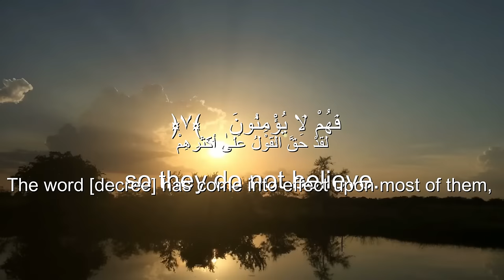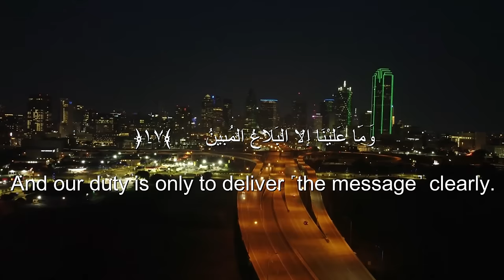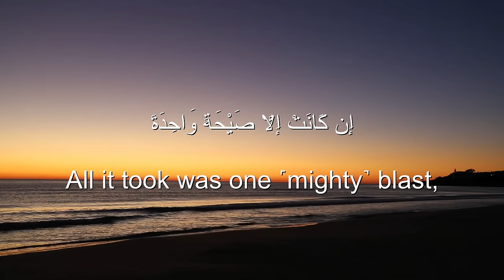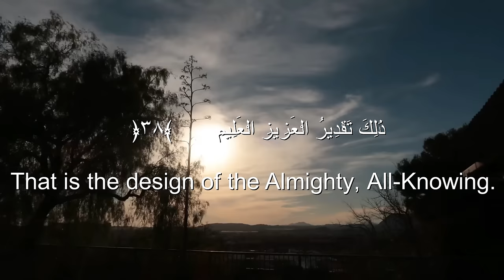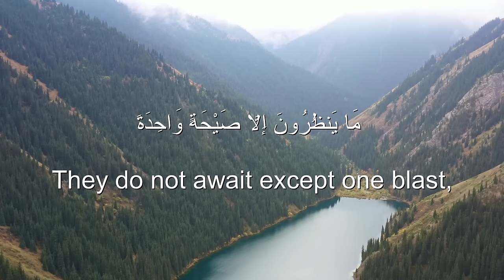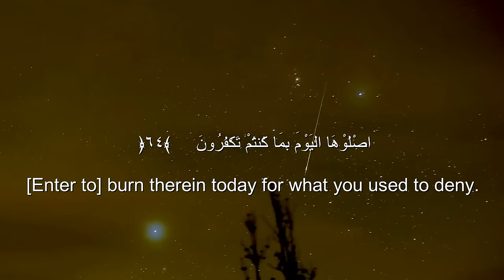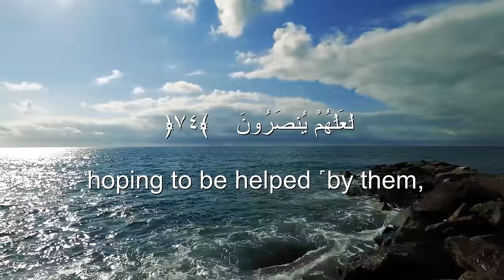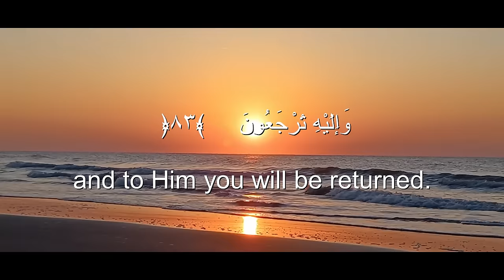Ahmad Khedr Surah Yaseen beautiful heart melting voice❤️ Soothing Quran. سورۃ یس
Ahmad Khedr beautiful recitation.

quran recitation
quran mp3
al qoran

02 ٱلْبَقَرَة .Surah Al-Baqarah

03 آلِ عِمْرَان .Surah Al-imran

04 ٱلنِّسَاء . Surah An-Nisa

05 ٱلْمَائِدَة . Surah Al-Ma'idah

06 ٱلْأَنْعَام . Surah Al- An'am

07 ٱلْأَعْرَاف. Surah Al- A`raf

08 ٱلْأَنْفَال. Surah Al-Anfal

09 ٱلتَّوْبَة. Surah At-Tawbah

10 يُونُس. Surah Yunus

11 هُود. Surah Hud

12 يُوسُف. Surah Yusuf

13.ٱلرَّعْد  Surah Ar-Ra`d

14. إِبْرَاهِيم  Surah Ibrahim

15. ٱلْحِجْر Surah Al-Hijr

16 ٱلنَّحْل. Surah An-Nahl

17.Surah Al-'Isra

18.Surah Al-Kahf

19.Surah Maryam

20.Surah Taha

21.Surah Al-'Anbya'

22.Surah Al-Haj

23.Surah Al-Mu'minun

24.Surah An-Nur

25.Surah Al-Furqan

26.Surah Ash-Shu`ara

27.Surah An-Naml

28.Surah Al-Qasas

29.Surah Al-`Ankabut

30.Surah Ar-Rum

31.Surah Luqman

32.Surah As-Sajdah

33.Surah Al-'Ahzab

34.Surah Saba'

35.Surah Fatir

36.Surah Ya-Sin

37.Surah As-Saffat

38.Surah Sad

39.Surah Az-Zumar

40.Surah Ghafir

41.Surah Fussilat

42.Surah Ash-Shuraa

43.Surah Az-Zukhruf

44.Surah Ad-Dukhan

45.Surah Al-Jathiyah

46.Surah Al-'Ahqaf

47.Surah Muhammad

48.Surah Al-Fath

49.Surah Al-Hujurat

50.Surah Qaf

51.Surah Adh-Dhariyat

52.Surah At-Tur

53.Surah An-Najm

54.Surah Al-Qamar

55.Surah Ar-Rahman

56.Surah Al-Waqi`ah

57.Surah Al-Hadid

58.Surah Al-Mujadila

59.Surah Al-Hashr

60.Surah Al-Mumtahanah

61.Surah As-Saf

62.Surah Al-Jumu`ah

63.Surah Al-Munafiqun

64.Surah At-Taghabun

65.Surah At-Talaq

66.Surah At-Tahrim

67.Surah Al-Mulk

68.Surah Al-Qalam

69.Surah Al-Haqqah

70.Surah Al-Ma`arij

71.Surah Nuh

72.Surah Al-Jinn

73.Surah Al-Muzzammil

74 Surah Al-Muddaththir

75.Surah Al-Qiyamah

76.Surah Al-'Insan

77.Surah Al-Mursalat

78.Surah An-Naba'

79.Surah An-Nazi'aat

80.Surah Abasa

81.Surah At-Takwir

82.Surah Al-Infitaar

83.Surah Al-Mutaffifin

84.Surah Al-Inshiqaq

85.Surah Al-Burooj

86.Surah At-Tariq

87.Surah Al-A'la

88.Surah Al-Ghaashiyah

89.Surah Al-Fajr

90.Surah Al-Balad

91.Surah Ash-Shams

92.Surah Al-Lail

93.Surah Ad-Duha

94.Surah Ash-Sharh

95.Surah At-Tin

96.Surah Al-Alaq

97.Surah Al-Qadr

98.Surah Al-Baiyyinah

99.Surah Az-Zalzalah

100.Surah Al-Aadiyaat

101.Surah Al-Qari'ah

102.Surah At-Takaathur

103.Surah Al-Asr

104.Surah Al-Humazah

105.Surah Al-Feel

106.Surah Quraish

107.Surah Al-Maa'oon

108.Surah Al-Kauthar

109.Surah Al-Kaafiroon

110.Surah An-Nasr

111.Surah Al-Masad

112.Surah Al-Ikhlaas

113.Surah Al-Falaq